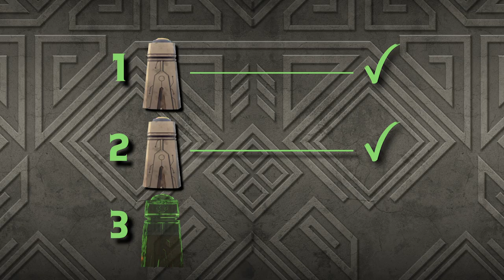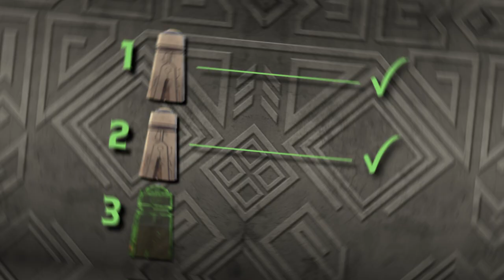Gormiti | Le Pillole - L'attivazione dei sigilli della Roccia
Tre ardue prove attendono il nostro Trek! Riuscirà ad attivare tutti i sigilli della Roccia?